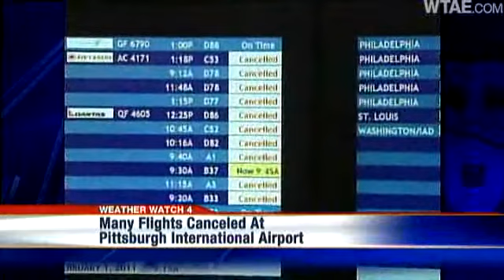Snow Storm Causes Cascading Delays At Pittsburgh Airport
The weather in Pittsburgh wasn't great on Tuesday morning, but Channel 4 Action News' Amber Nicotra reported that the real problem for air travelers was the weather causing delays at their other destinations.